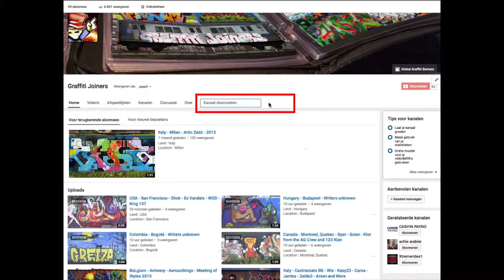Spain - Colera • DosOne LCF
Land : Spain
Location : Colera
Writers : DosOne LCF

Spray on